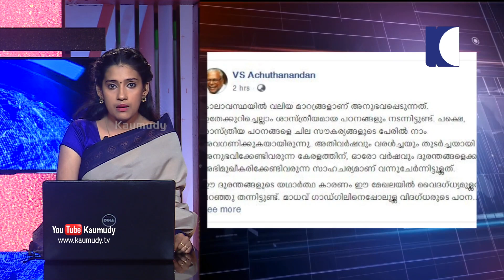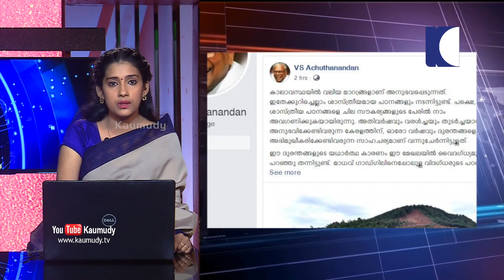NEWS LIVE | സംസ്ഥാനത്തെ 8 ജില്ലകളിലെ വിവിധ താലൂക്കുകളിലെ വിദ്യാഭ്യാസ സ്ഥാപനങ്ങള്‍ക്ക് നാളെ അവധി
1. മഴ തുടരുന്ന സാഹചര്യത്തില്‍ സംസ്ഥാനത്തെ 8 ജില്ലകളിലെ വിവിധ താലൂക്കുകളിലെ വിദ്യാഭ്യാസ സ്ഥാപനങ്ങള്‍ക്ക് നാളെ അവധി പ്രഖ്യാപിച്ചു. പത്തനംതിട്ട, കോട്ടയം, മലപ്പുറം, തൃശ്ശൂര്‍, ആലപ്പുഴ, കോഴിക്കോട്, എറണാകുളം, കണ്ണൂര്‍ ജില്ലകളിലെ വിവിധ താലൂക്കുകളിലെ വിദ്യാഭ്യാസ സ്ഥാപനങ്ങള്‍ക്കും  പത്തനംതിട്ട ജില്ലയിലെ തിരുവല്ല താലൂക്കിലെ പ്രൊഫഷണല്‍ കോളജുകള്‍, അങ്കണവാടികള്‍ ഉള്‍പ്പെടെയുള്ള എല്ലാ വിദ്യാഭ്യാസ സ്ഥാപനങ്ങള്‍ക്കും നാളെ അവധി ആയിരിക്കുമെന്ന് ജില്ലാ കളക്ടര്‍ പി ബി നൂഹ്. ജില്ലയിലെ മറ്റ് താലൂക്കുകളിലെ ദുരിതാശ്വാസ ക്യാമ്പുകളായി പ്രവര്‍ത്തിക്കുന്ന വിദ്യാഭ്യാസ സ്ഥാപനങ്ങള്‍ക്കും കളക്ടര്‍ അവധി പ്രഖ്യാപിച്ചിട്ടുണ്ട്.
2. കോട്ടയം ജില്ലയിലെ കോട്ടയം, വൈക്കം, ചങ്ങനാശേരി എന്നീ താലൂക്കുകളിലെ മുഴുവന്‍ വിദ്യാഭ്യാസ സ്ഥാപനങ്ങള്‍ക്കും ജില്ലാ കളക്ടര്‍ അവധി പ്രഖ്യാപിച്ചു. പ്രൊഫഷണല്‍ കോളേജുകള്‍ക്കും അങ്കണ വാടികള്‍ക്കും അവധി ബാധകമായിരിക്കും. മീനച്ചില്‍, കാഞ്ഞിരപ്പള്ളി താലൂക്കുകളില്‍ ദുരിതാശ്വാസ ക്യാമ്പുകള്‍ പ്രവര്‍ത്തിക്കുന്ന വിദ്യാഭ്യാസ സ്ഥാപനങ്ങള്‍ക്കും നാളെ അവധിയായിരിക്കും. മലപ്പുറം ജില്ലയില്‍ ഏറനാട്, നിലമ്പൂര്‍, കൊണ്ടോട്ടി താലൂക്കുകളിലെ പ്രൊഫഷണല്‍ കോളേജുകളടക്കം എല്ലാ വിദ്യാഭ്യാസ സ്ഥാപനങ്ങള്‍ക്കും ജില്ലാ കളക്ടര്‍ അവധി പ്രഖ്യാപിച്ചിട്ടുണ്ട്
3. തൃശ്ശൂര്‍, കോഴിക്കോട്, എറണാകുളം, കണ്ണൂര്‍ ജില്ലകളില്‍ ദുരിതാശ്വാസ ക്യാമ്പുകള്‍ പ്രവര്‍ത്തിക്കുന്ന സ്‌കൂളുകള്‍ക്ക് മാത്രമാണ് ജില്ലാ കളക്ടര്‍ അവധി പ്രഖ്യാപിച്ചത്. മറ്റ് വിദ്യാഭ്യാസ സ്ഥാപനങ്ങള്‍ സാധാരണ പോലെ പ്രവര്‍ത്തിക്കും. ആലപ്പുഴ ജില്ലയില്‍ ദുരിതാശ്വാസ ക്യാമ്പുകള്‍ പ്രവര്‍ത്തിക്കുന്ന സ്‌കൂളുകള്‍ക്കും കുട്ടനാട് താലൂക്കിലെ മുഴുവന്‍ വിദ്യാഭ്യാസ സ്ഥാപനങ്ങള്‍ക്കും നാളെ അവധി പ്രഖ്യാപിച്ചിട്ടുണ്ട്.
4. വെടിനിര്‍ത്തല്‍ കരാര്‍ ലംഘിച്ചതിനെ തുടര്‍ന്ന് മൂന്ന് പാകിസ്ഥാന്‍ സൈനികരെ ഇന്ത്യന്‍ സേന വധിച്ചു. നിയന്ത്രണ രേഖയിലെ കൃഷ്ണഗാട്ടി സെക്ടറില്‍ ഇന്ന് വൈകിട്ട് അഞ്ചരയോടെയാണ് വെടിവയ്പ്പുണ്ടായത്. ഉറി, രജൗധരി തുടങ്ങിയ നിയന്ത്രണ രേഖയിലെ മേഖലകളില്‍ പാകിസ്ഥാന്‍ വെടിനിര്‍ത്തല്‍ കരാര്‍ ലംഘിച്ചതോടെ ശക്തമായ വെടിവെയ്പ്പ് ഉണ്ടാവുകയായിരുന്നു. തുടര്‍ന്നാണ് ഇന്ത്യന്‍ സേന മൂന്ന് പാകിസ്ഥാന്‍ സൈനികരെ വധിച്ചത്. അതേസമയം അഞ്ച് ഇന്ത്യന്‍ സൈനികരെ വധിക്കുകയും നിരവധി സൈനികര്‍ക്ക് പരിക്ക് പറ്റുകയും ചെയ്‌തെന്ന പാകിസ്ഥാന്‍ വാദം ഇന്ത്യ തള്ളി.
5. ബ്രിട്ടന്‍ പിടികൂടിയ ഇറേനിയന്‍ എണ്ണ ടാങ്കറിലെ മലയാളികള്‍ ഉള്‍പ്പെടെ മുഴുവന്‍ ഇന്ത്യക്കാരെയും മോചിപ്പിച്ചു. വിദേശകാര്യ സഹമന്ത്രിയും മലയാളിയുമായ വി. മുരളീധരനാണ് ഇക്കാര്യം അറിയിച്ചത്. ലണ്ടനിലെ ഇന്ത്യന്‍ ഹൈക്കമ്മിഷണറുമായി സംസാരിച്ചെന്നും നാവികരെ മോചിപ്പിച്ച വിവരം അദ്ദേഹം സ്ഥിരീകരിച്ചെന്നും മുരളീധരന്‍ ട്വീറ്റ് ചെയ്തു. ഇറേനിയന്‍ എണ്ണ ടാങ്കറായ ഗ്രേസ് വണ്ണിലെ മുഴുവന്‍ ഇന്ത്യക്കാരും ഉടന്‍ മടങ്ങിയെത്തുമെന്നും മന്ത്രി അറിയിച്ചു. മൂന്ന് മലയാളികള്‍ ഉള്‍പ്പെടെ 24 ഇന്ത്യക്കാരാണ് കപ്പലില്‍ ഉണ്ടായിരുന്നത്.
6. ഗ്രേസ്-1 കമ്പനിയില്‍ ജൂനിയര്‍ ഓഫിസറായ വണ്ടൂര്‍ സ്വദേശി കെ.കെ.അജ്മല്‍, ഗുരുവായൂര്‍ സ്വദേശി റെജിന്‍, കാസര്‍ഗോഡ് സ്വദേശി പ്രദീഷ് എന്നിരാണ് കപ്പലിലുള്ള മലയാളികള്‍. ഇന്ത്യക്കാര്‍ക്ക് പുറമേ റഷ്യ, ലാത്വിയ, ഫിലിപ്പൈന്‍സ് എന്നീ രാജ്യങ്ങളിലെ 28 പേരും ബ്രിട്ടിഷ് കപ്പലിലുണ്ട്.  ഗ്രേസ് 1 ഇറേനിയന്‍ ടാങ്കര്‍ സിറിയയിലേക്ക് എണ്ണയുമായി പോകുമ്പോള്‍ റോയല്‍ മറീനുകള്‍ കപ്പല്‍ പിടിച്ചെടുക്കുകയായിരുന്നു. യൂറോപ്യന്‍ യൂണിയന്റെ ഉപരോധം മറികടന്ന് എണ്ണയുമായി പോയതിനാല്‍ ആണ് കപ്പല്‍ പിടിച്ചെടുത്തു എന്നായിരുന്നു വിശദീകരണം
7. പ്രളയ കെടുതികളില്‍ സര്‍ക്കാരിനെ വിമര്‍ശിച്ച് രണ പരിഷ്‌ക്കാര കമ്മിഷന അധ്യക്ഷന്‍ വി.എസ് അച്ചുതാനന്ദന്‍. രണ്ടാം പ്രളയത്തിന് കാണം, വയല്‍  നികത്തലും അശാസ്ത്രീയമായ കുന്നിടിക്കലും. പാറഖനനം ദുരന്തത്തിന്റെ ആക്കം കൂട്ടി. ഇക്കാര്യങ്ങള്‍ എല്ലാം കുഞ്ഞുങ്ങള്‍ക്ക് വരെ അറിയാം എന്നും ഇനിയും അത് മനസിലാവാത്തത് ജന പ്രതിനിധികള്‍ക്ക് എന്നും വി.എസിന്റെ ഫേസ്ബുക്ക് പോസ്റ്റ്
8. ദുരന്ത  കാരണം മനസിലാക്കാന്‍ മാധവ് ഗാഡ്ഗിലിനെ പോലുള്ള വിദഗ്ധരുടെ പഠന റിപ്പോര്‍ട്ടുകള്‍ നമ്മുടെ മുന്നില്‍ ഉണ്ട്. നെല്‍വയല്‍ നീര്‍ത്തട സംരക്ഷണ നിയമത്തില്‍ ഇളവ് വരുത്തുന്നതും പാറ ഖനനത്തിന് യഥേഷ്ട്ടം അനുമതി നല്‍കുന്നതും ജനങ്ങള്‍ തിരഞ്ഞെടുത്ത സര്‍ക്കാരുകള്‍ ആവുമ്പോള്‍ ജനങ്ങള്‍ നിസഹായരാകുന്നു. ഈ കടന്നാക്രമണം അവസാനിപ്പിക്കാന്‍ അടിയന്തര ഇടപെടല്‍ ഉണ്ടായില്ലെങ്കില്‍ വരാനിരിക്കുന്ന ദുരന്തങ്ങള്‍ക്ക് നാം തന്നെയായിരിക്കും ഉത്തരവാദികള്‍ എന്നും അദ്ദേഹം വ്യക്തമാക്കി.
9. മൂന്നാറില്‍ പ്രളയം ആവര്‍ത്തിച്ചതോടെ പുഴയോര കയ്യേറ്റങ്ങള്‍ക്ക് എതിരെ കര്‍ശന നിയന്ത്രണം ഏര്‍പ്പെടുത്തും എന്ന് ദേവികുളം സബ് കലക്ടര്‍ രേണു രാജ്.  പുഴയ്ക്ക് തടസ്സം നില്‍ക്കുന്ന കെട്ടിടങ്ങള്‍ പൊളിച്ച് നീക്കും. ഇത്തരം കെട്ടിടങ്ങളെ പറ്റി ജില്ലാ കലക്ടര്‍ക്ക് റിപ്പോര്‍ട്ട് നല്‍കും. പ്രദേശത്ത് വെള്ളക്കെട്ടുകള്‍ രൂപ്പപെടുന്നത് അനധികൃത കയ്യേറ്റം കാരണം ആയെന്ന് ആണ് റവന്യു വകുപ്പിന്റെ കണ്ടെത്തല്‍. അശാസ്ത്രീയമായ നിര്‍മാണങ്ങളും പുഴ കയ്യേറ്റവും മൂലം പഴയ മൂന്നാറില്‍ വ്യാപകമായി വെള്ളക്കെട്ട് രൂപ്പപെട്ടിട്ടുണ്ട്. പുഴയോരത്തെ അനധികൃത കെട്ടിടങ്ങളുടെ കണക്ക് എടുക്കാന്‍ മൂന്നാര്‍ തഹസില്‍ദാറെ നിയോഗിക്കുകയും ചെയ്തു.
10. ഡല്‍ഹിയിലെ എല്ലാ സര്‍ക്കാര്‍ ബസുകളിലും വരുന്ന ഒകേ്ടാബര്‍ 29 മുതല്‍ സ്ത്രീകള്‍ക്ക് സൗജന്യമായി യാത്ര ചെയ്യാം എന്ന് മുഖ്യമന്ത്രി അരവിന്ദ് കെജ്രിവാള്‍. സൗജന്യ സേവനം ലഭിക്കുക ഡല്‍ഹി ട്രാന്‍സ്‌പ്പോര്‍ട്ട് കോര്‍പ്പറേഷന്‍ ബസുകളിലും, ക്ലസ്റ്റര്‍ ബസുകളിലും. രക്ഷാബന്ധന്‍ ദിനത്തില്‍ ഡല്‍ഹിയിലെ സഹോദരിമാര്‍ക്ക് ഉള്ള സമ്മാനമാണ് ഇത് എന്ന് കെജ്രിവാള്‍ പറഞ്ഞു. ഡല്‍ഹി മെട്രോയില്‍ സ്ത്രീകള്‍ക്ക് സൗജന്യ യാത്ര പ്രഖ്യാപിച്ചപ്പോള്‍ തന്നെ ഡി.ടി.സി ബസുകളിലും ഈ സേവനം ലഭിക്കും എന്ന് അരവിന്ദ് കെജ്രിവാള്‍ പറഞ്ഞിരുന്നു